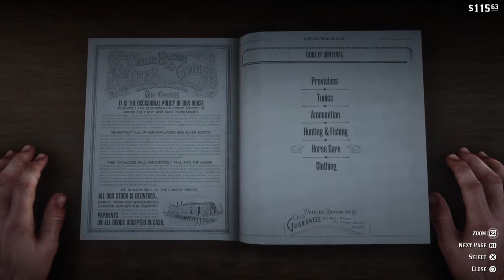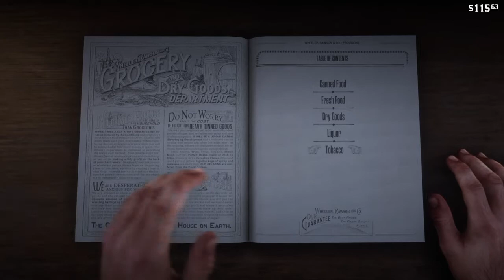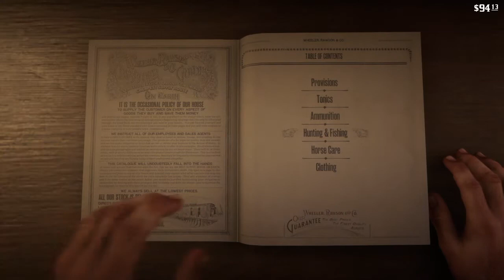Red Dead Redemption 2 Walk through Part 10: We Loved Once & True 2